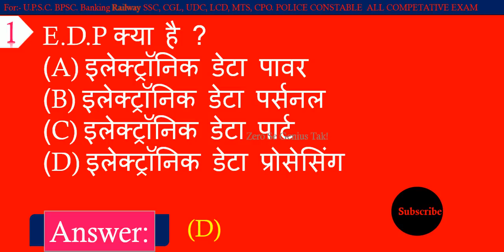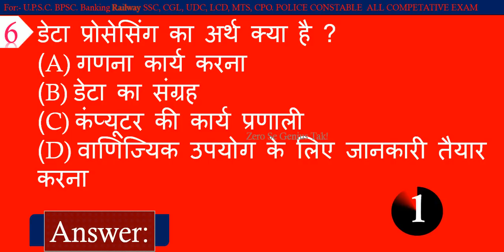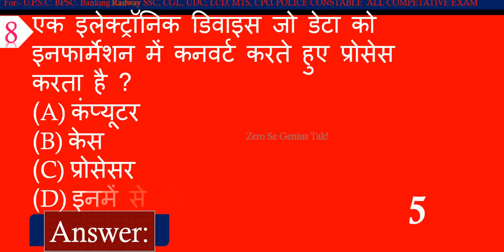Computer Science Gk For competitive exams | SSC | SSC Gd | Railway | Banking | Rpf | gk quiz test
Hear is the most important questions and answers for competitive exams related to Computer